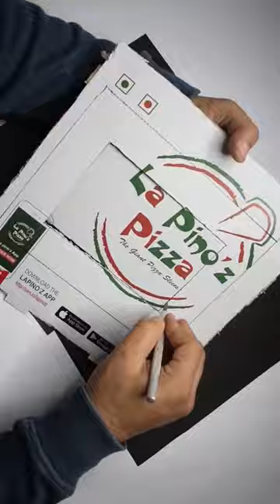Beautiful photo frame craft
My latest upload: "Beautiful Wall decor craft | Flower pot making with Pulses"